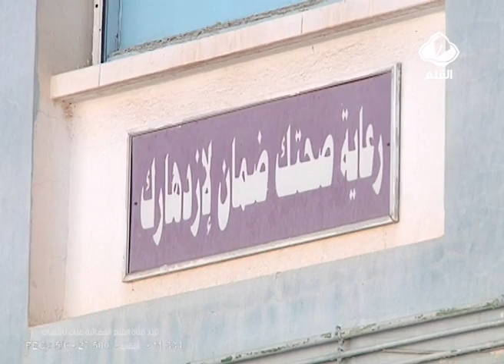مستشفى القصرين ألم كبير في حق الجهة